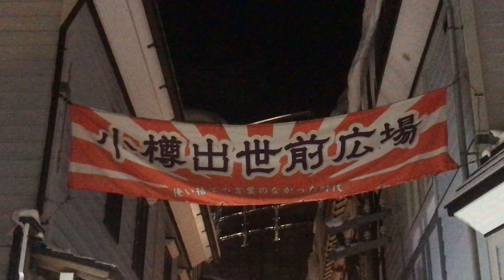冬の夜に歩く小樽 ／ Otaru at night in Winter - February 16, 2018 (4K Ultra HD)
南小樽駅から夜の小樽を歩いていきました。冬の雪景色は、まさに北海道ならでは。小樽の情緒と合わさって、旅人の目を楽しませてくれます。

メルヘン交差点でルタオ本店を見た後、堺町本通りを進みました。この通りは商店の営業終了時間が早く、暗くなってから入れるお店は僅かとなります。

撮影日：2018年2月16日
場所：北海道小樽市　住吉町１１ → 堺町１
撮影機材：Apple iPhone 7
映像素材：3840×2160、30fps、8bit 4:2:0、SDR映像
編集環境：iMovie ( for iOS )